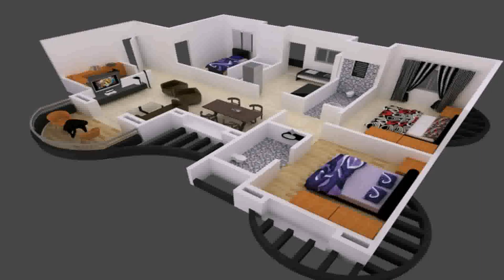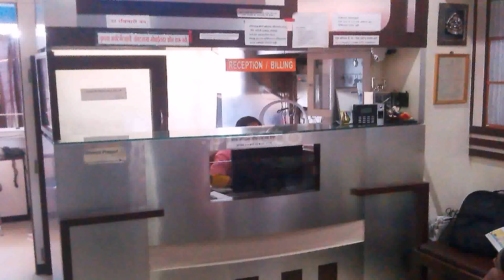Interior Designers In Market Yard Pune (see description)